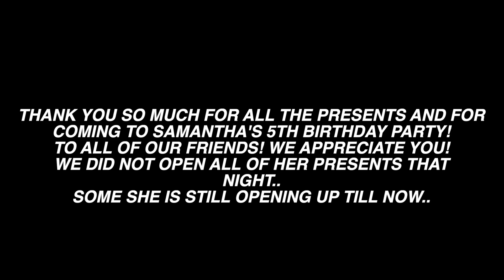SAMANTHA'S 5TH BIRTHDAY PARTY IN CEBU! MOVED FROM USA TO THE PHILIPPINES VLOG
Hey guys, we are the WHITE FAMILY MOMMY RUBY, DADDY NICK, ATE SOPHIA AND SAMANTHA. We recently just moved to the Philippines from the USA so our vlogs are going to be focus on our daily lives here in the Philippines; experiences, struggles, travels, Day of the life, grocery hauls, first time experiences, mukbangs and more.